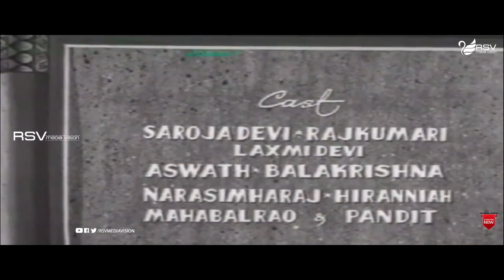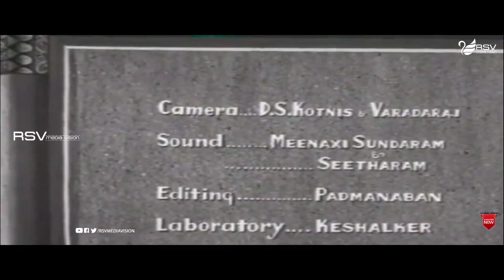Chinthamani | ಚಿಂತಾಮಣಿ | Full Movie | B Sarojadevi | K S Ashwath | Family Drama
Watch B Sarojadevi and K S Ashwath playing lead role in the Movie  Chinthamani  . Also Starring Rajakumari, M N Lakshmidevi (DR), K S Ashwath, T N Balakrishna, Narasimharaju, Hirannayya, Mahabala Rao, Pandith, Sampath in RSV Media Vision Full Movies  Channel
Commentry :
Chintamani was based on the legendary story of a Sanskrit poet and devotee of Lord Krishna named Bilwamangal (M. K. Thyragaraja Bhagavathar). Bilwamangal, a resident of Varanasi, was a Sanskrit scholar, who gets infatuated towards a courtesan called Chintamani (Aswathamma), a woman of ill-fame. As a result, he deserts his wife. However, Chintamani is an ardent devotee of Lord Krishna (Serugalathur Sama) and spends most of her time singing bhajans in praise of Lord Krishna. His attraction towards Chintamani eventually draws Bilwamangal closer towards Lord Krishna and transforms his life forever. Bilwamangal, himself, becomes a devotee of Lord Krishna and pens a monumental Sanskrit work Sri Krishna Karnamritam.
Film:  Chinthamani – ಚಿಂತಾಮಣಿ
Starcast: Jayalalitha, Kalyankumar
Director: M N Basavarajaiah
Producer:  Premier Studio
Banner: Sri Lokeshwari Pictures
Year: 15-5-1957